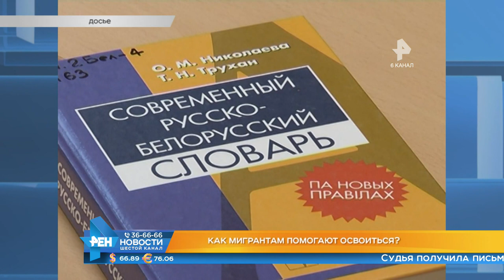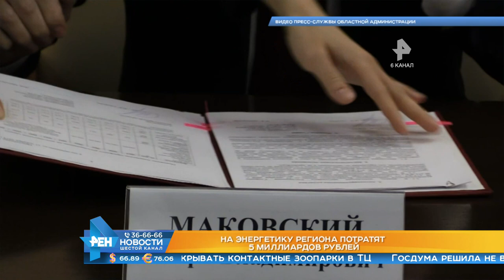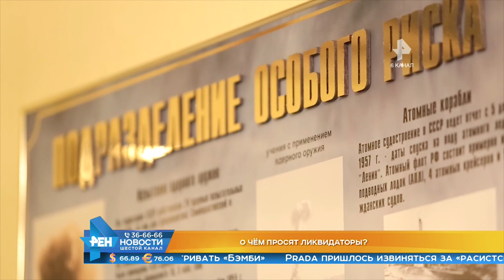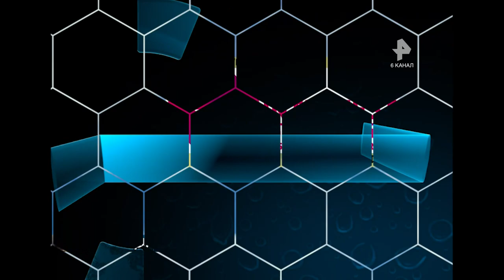Выпуск новостей Эфир 18 декабря 2018